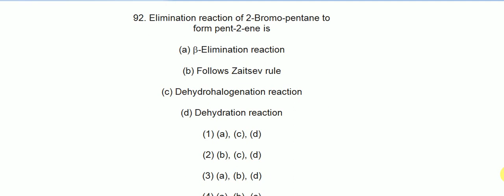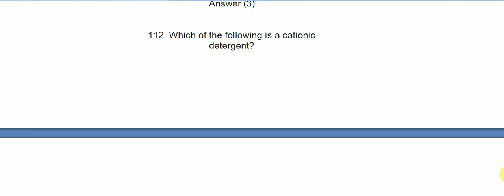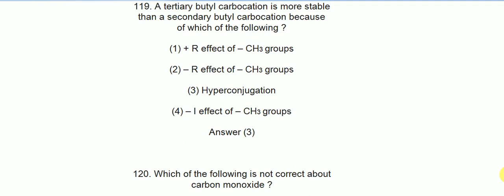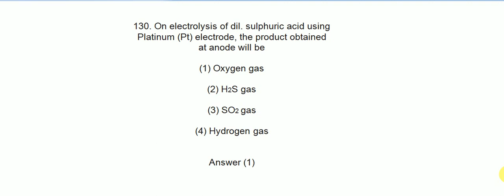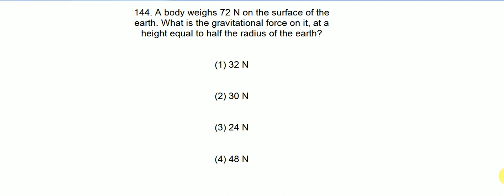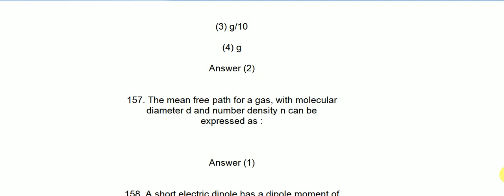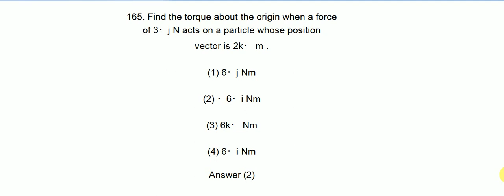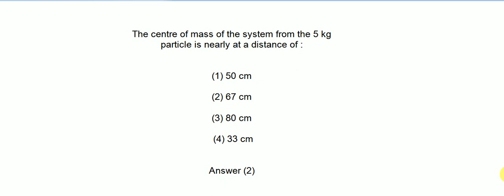NEET 2020 PHYSICS & CHEMISTRY SOLVED QUESTION PAPER & ANSWER KEY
✅NEET Physics Answer Key 2020
✅NEET Chemistry Answer Key 2020
✅NEET Biology Answer Key 2020
✅NEET Zoology Answer Key 2020
✅NEET Botany Answer Key 2020
✅NEET Zoology Paper Analysis
✅NEET Botany Paper Analysis
✅NEET Physics Paper Analysis
✅NEET Chemistry Paper Analysis
✅NEET Exam Analysis 2020
✅NEET Question Paper Analysis
✅NEET Analysis 2020
✅NEET 2020 Exam Analysis
✅NEET Exam Analysis
✅NEET official Answer Key 2020
✅NEET Analysis

NEET 2020 Question Paper with Solutions| Section Wise NEET Analysis |NEET 2020 Expected Cutoff | The Goprep team reviewed the questions asked in NEET 2020. Know difficulty level, and review of NEET Physics, NEET Biology and NEET Chemistry sections. NEET question paper 2020 and find the analysis of questions asked in NEET 2020 Exam along with their solutions.